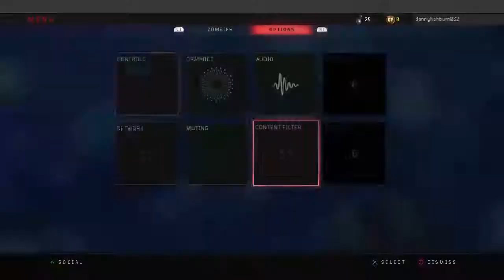Bo4 with Caleb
I try to stream when I can I play all types of game if you want you can recommend games to me on instagram @tony305541
And follow @calebs_stream_and_shiz